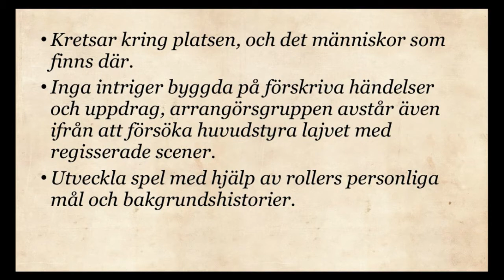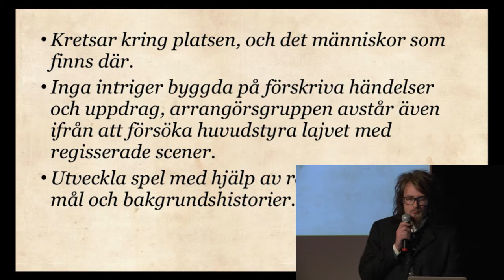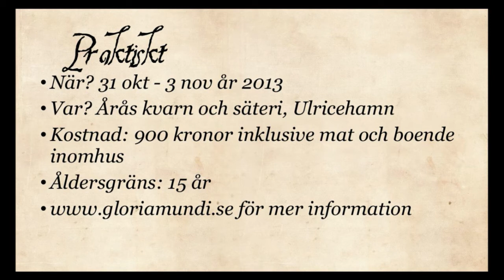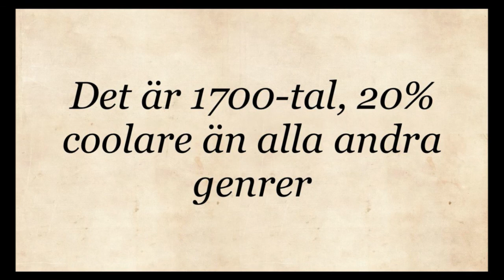Gloria Mundi - Från lajvpresentationerna under Prolog 2013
Ett mysterielajv i 1700-talet
31 oktober -- 3 november, 2013